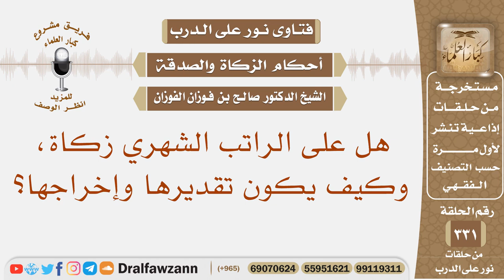هل على الراتب الشهري زكاة، وكيف يكون تقديرها وإخراجها؟ الشيخ صالح بن فوزان الفوزان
نص السؤال: هل على الراتب الشهري زكاة، وكيف يكون تقديرها وإخراجها؟
السيرة الذاتية :
للاشتراك في قناة الشيخ صالح الفوزان

رئيس الفريق
لمشروع كبار العلماء